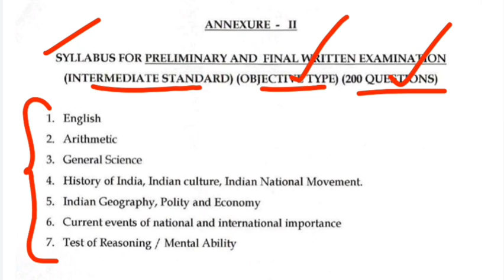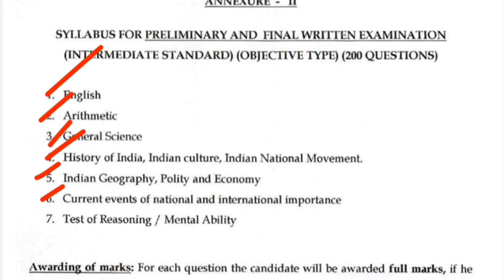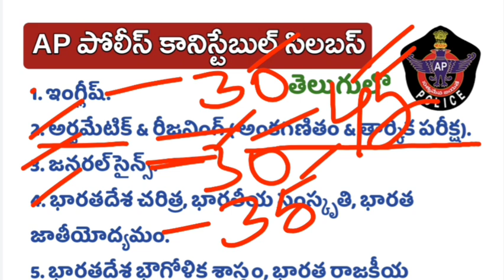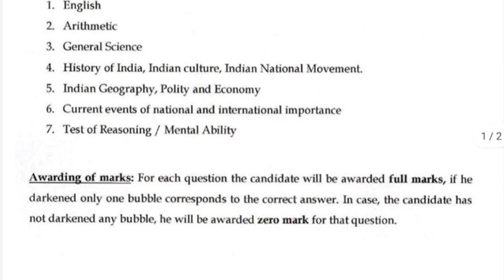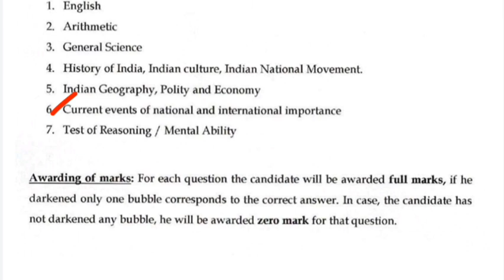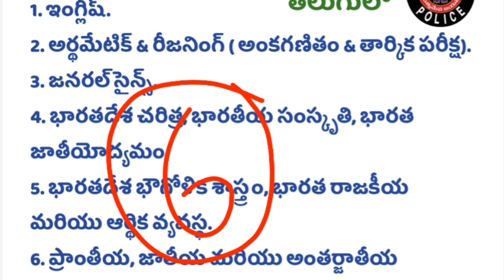AP Police Constable Syllabus in Telugu | AP Police Constable Recruitment 2022 | APSLPB Constable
AP Police Constable Minimum Education Qualification, TS Latest Job Updates 2021, AP Government jobs 2022, TS Govt Jobs, AP Police Constable Notification 2022, TS Police Jobs, apslprb, tslprb, AP Constable notification 2022, ap police constable recruitment 2022, tslprb constable syllabus, tslprb constable notification 2022, ts police constable age limit and upper age limit details, ap police constable physical standard tests, ap police constable physical endurance tests